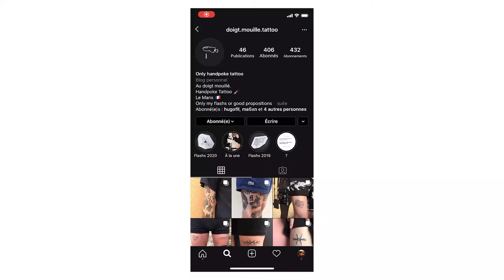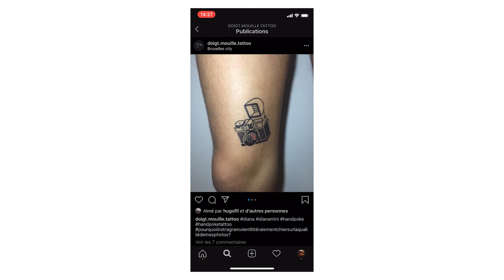MON PREMIER TATOUAGE (Prix, Douleur, Conseil...)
Yes !

Salut moi c'est Rüby ! Dans cette vidéo je t'explique comment s'est passé mon premier tatouage !

SYS !